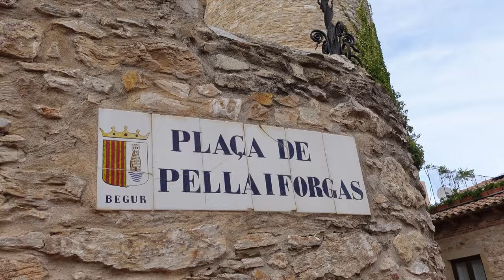Sind wir jetzt endlich angekommen? (Vanlife vlog)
Nach über einem Jahr Vanlife, in dem wir uns oft sehr getrieben gefühlt haben, sind wir in einem neuen Land angekommen und versuchen die Dinge, die wir in den letzten Wochen gelernt haben, umzusetzen. Klappt das, und erleben wir endlich mal wieder dieses Gefühl von ankommen?

Wenn euch dieses Video gefallen hat, freuen wir uns sehr über euer ABO und euer LIKE, durch dass ihr uns kostenlos unterstützt.

Mira & Fabian

Ihr findet viele Produkte, die wir im Vanlife verwenden, in den folgenden Links. Wenn ihr über die mit Sternchen (*) markierten Links einkauft, könnt ihr uns kostenfrei unterstützen - dafür erhalten wir nämlich eine Provision, ohne, dass sich der Preis für euch ändert. Vielen Dank für eure Unterstützung!

The Eastern Plain - Misty Light
Phello - Resonate
Broad Sky - Iteration
Luwalks - Sjangeli
Michael Keeps - Sunrise in Sacramento
Bonkers Beat Club - Just like the sun
Arc De Solei - Swirly Bird
Molife - What we Hold within
Amaranth Cove - Evanesce
ooyy - barley floating

00:00 willkommen in...?
01:31 kleiner Ausflug nach Belgur - äh Begur
04:13 ein Hoch auf die Nebensaision
07:17 Anfängerfehler
09:23 zurück am Stellplatz
11:33 ein MEGA Angebot für EUCH! (Ad)
12:44 übers Ankommen
14:12 das war dringend nötig
16:00 was war heute dein schönstes Erlebnis?
19:27 Feierabend - Ausflug
21:12 wo sind wir jetzt?
24:38 WIRKLICH ein Hoch auf die Nebensaison
27:12 was macht eigentlich glücklich?